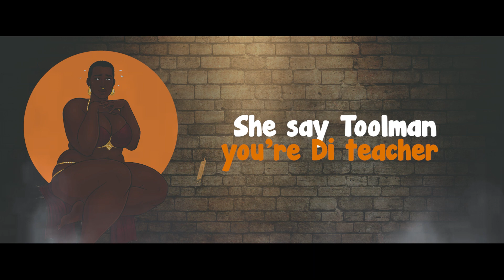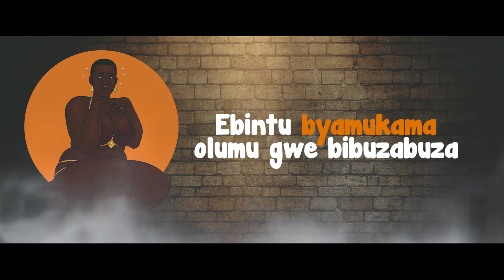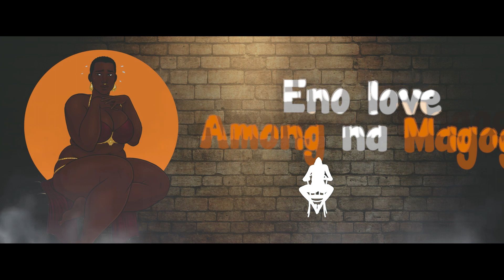Toolman Kibalama - Hangover Official Lyrics Video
Luga -Dancehall Music Again. it's been Long Awaiting but worth it.
Single Drop💧
All Copyrights Reserved.
Audio Producer/ Engineer: Artin Pro
Written and Performed by Kibalama